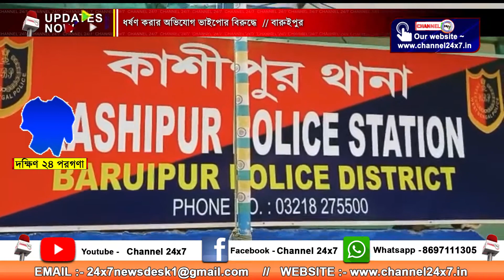Allegation of rape against nephew, Baruipur